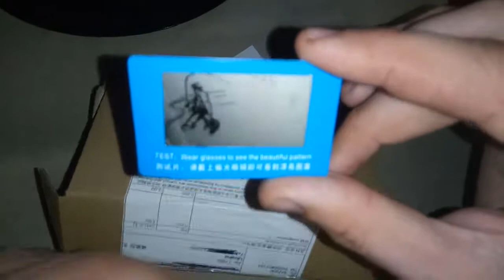AliExpress посылка очки LOPERT జ్ఞా